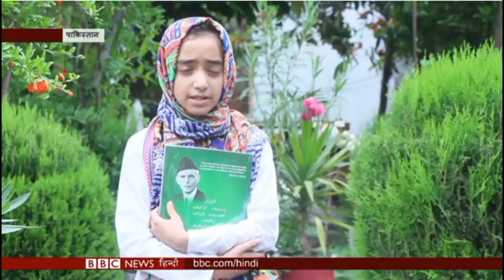क्या कभी सोचा आपने बच्चे उस देश में कैसे पढ़ते होंगे जंहा इंटरनेट, मोबाइल,कंप्यूटर, ipad, नहीं है.